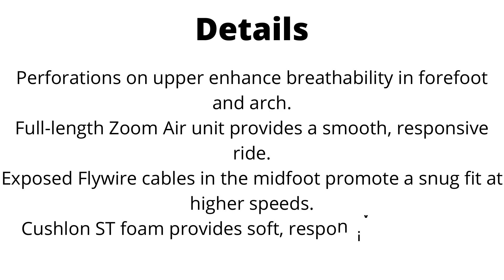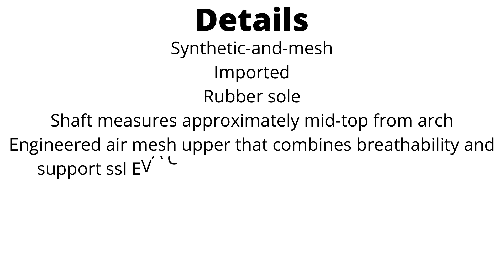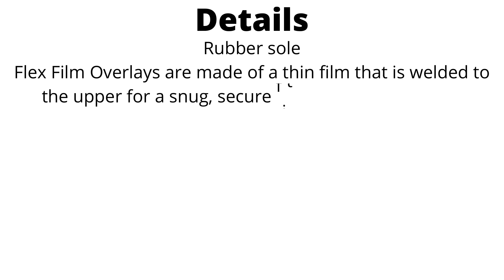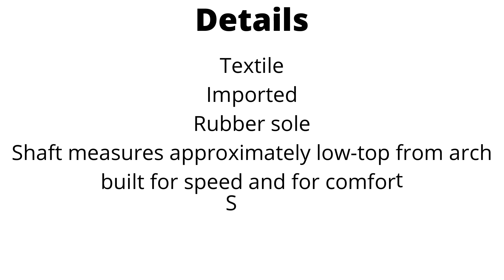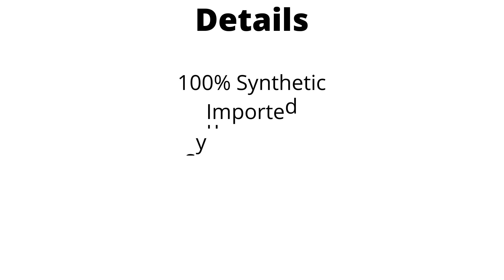Best track shoes without spikes 2021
1.Nike Women's Running Shoes
2.Saucony Women's Carrera Xc4 Track and Field Shoe
3.Saucony Women's Fastwitch 9 Track Shoe
4.Saucony Women's Endorphin 2 Track Shoe
5.Saucony Havok XC 3 Spike Women's
6.Saucony Women's Kilkenny XC7 Track Shoe
7.Nike Women's Track & Field Shoes
8.Saucony Men's Vendetta 2 Track Shoe
9.New Balance Men's SD200V1 Track Spike Shoe
10.Mizuno Unisex Tokyo 6 Track Footwear